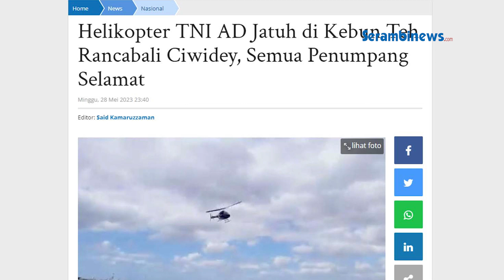Helikopter TNI AD Jatuh di Kebun Teh Rancabali Ciwidey, Semua Penumpang Selamat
SERAMBINEWS.COM - Sebuah pesawat latih jenis helikopter jatuh di kawasan kebun teh Rancabali, Ciwidey, Kabupaten Bandung, Jawa Barat.

Helikopter tersebut diketahui jatuh pada Minggu (28/5/2023) sekitar pukul 13.00 WIB.

Tampak api berkobar dan asap hitam membumbung tinggi ke udara di lokasi kejadian.

Ia langsung dievakuasi oleh warga sekitar dari lokasi kejadian.

Dalam video tersebut, salah seorang warga menyebut masih ada empat orang di dalam helikopter yang belum dievakuasi.

Pada video lainnya tampak beberapa awak pesawat dievakuasi menuju mobil ambulans.

Banyak warga yang berdatangan dan berusaha memadamkan api serta berupaya menyelamatkan korban yang masih terjebak di dalam helikopter tersebut.

Kapolresta Bandung Kombes Pol Kusworo Wibowo membenarkan adanya peristiwa tersebut.

Peritiwa tersebut dibenarkan oleh Kusworo saat ia hendak menuju ke tempat kejadian.

Kendati demikian Kusworo belum merinci penyebab serta jumlah penumpang yang ada di dalam helikopter latih tersebut.

Sementara itu Yadi warga di sekitar lokasi menyebutkan, helikopter latih tersebut terjatuh sekitar pukul 13.00 WIB.

Namun warga belum ada yang berani ke lokasi, sebab lokasi helikopter latih itu jatuh terbilang sulit dijangkau.

Menurut informasi yang diperoleh Yadi, ada lima orang penumpang di dalam helikopter latih tersebut.

Lanjut Yadi, ia menerima kabar bahwa semuanya selamat dan hanya mengalami luka-luka.

Sementara itu Kadispenad Brigjen TNI Hamim Tohari mengatakan, helikopter yang jatuh di kebun teh itu milik TNI AD dan berjenis BELL 412.

Lanjut Hamim, peristiwa nahas tersebut terjadi saat anggota Yonif 300 R/ BJW sedang latihan.

Hamim mengatakan seluruh kru yang berada di dalam helikopter tersebut selamat dan hanya mengalami luka-luka dan langsung dilarikan ke RS Dustira, Cimahi, Jawa Barat.

Hamim menambahkan, saat ini pihaknya sedang meninvestigasi penyebab Helikopter latih TNI AD tersebut jatuh di Kebun Teh Rancabali Ciwidey.(*)